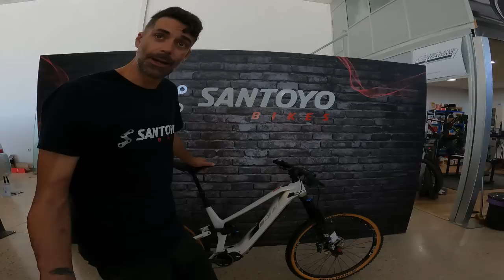✅A Primera Vista // TECNOLOGÍA ALEMANA⚡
Review de la Conway eWME 629.